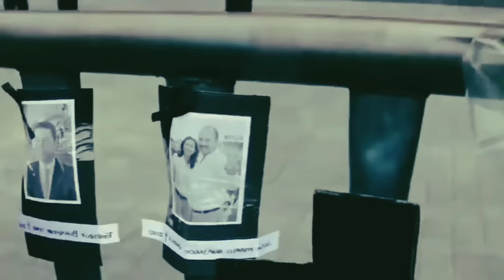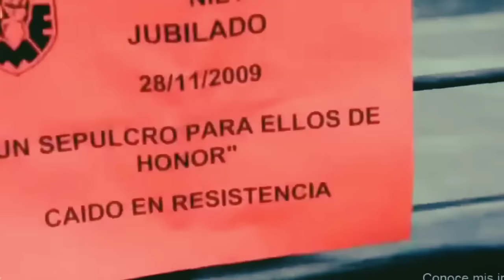NOROÑA - LA VOZ DEL PUEBLO PARTE 3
hoy traigo la tercera parte de la carrera política de Gerardo Fernández Noroña